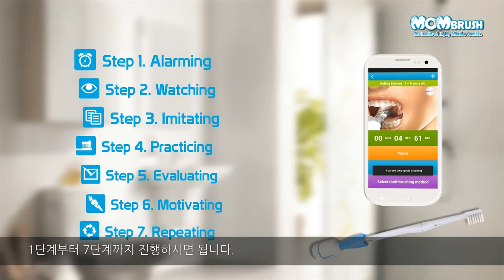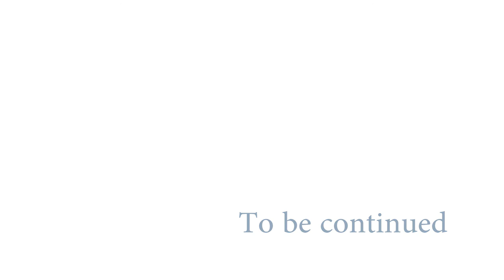"맘브러쉬", 효과적인 칫솔질 교육 및 올바른 칫솔질 습관 형성에 도움이되는 세계 유일의 시스템....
최근 대한민국 국민 10명 가운데 6명이 올바른 칫솔질 방법을 제대로 모르고 있는 것으로 조사되었습니다.
당신께서는 또는 당신의 자녀분들은 올바른 칫솔질을 알고 계시는지요?
또한 제대로 하시고 계시는지요?
"맘브러쉬" 시스템은 이러한 문제점을 해결하기위하여 만들어진 칫솔질 측정장치와 스마트 앱으로 구성되어져있습니다.

"맘브러쉬" 시스템은 화면에 나오는 3D 애니메이션을 보면서, 실제로 칫솔질을 따라하게되면 자연스럽게 칫솔질 방법을 배울 수 있고, 지속적으로 프로그램을 사용할 경우에 올바른 칫솔질 습관을 익힐 수 있는 간단하면서 효과적인 시스템입니다.
특히 7단계로 이루어진 습관교정 앱은, 기존에 구강보건 전문가들이 보건소, 초등학교, 대학치과병원, 치과병원 및 대학교 치위생학과에서 임상 또는 교육용으로 사용되어지는 전문가용 구강위생교육장치(Oral Hygieme Guiding system) 시리즈의 주요 기능을 일반인들이 가정에서 손쉽게 칫솔질 교육 및  칫솔질 습관 교정에 효과적으로 활용할 수 있게 최적화하여 개발되었습니다.
이렇게 "맘브러쉬" 시스템은, 약 십여년의 전문가용 구강위생교육장치(Oral Hygiene Guiding system)의 개발 경험 및 현장의 노하우 그리고 어머니의 따뜻한 사랑으로 탄생되었습니다.
"맘브러쉬"는 세계 유일하면서 가장 진보된 칫솔질 교육 및 습관교정 시스템입니다.

"맘브러쉬" 시스템은 크게 세 개의 시리즈로 나누어져 있습니다.
. "맘브러쉬 라이트" 앱 시리즈: 앱으로만 사용자의 칫솔질 교육 및 올바른 칫솔질 습관을 형성할 수 있도록 도움을 주는 앱입니다.
. "맘브러쉬 케어" 앱 시리즈: 맘브러쉬 라이트 앱이 건강관리자와 연결되어 건강관리자가 사용자의 칫솔질 데이터를 분석하고 피드백을 제공할 때에 사용자가 사용하는 앱입니다.
. 맘브러쉬 프로케어 앱 시리즈: 사용자의 칫솔질 습관을 측정할 수 있는 맘브러쉬 장치와 연결되어 게임형식의 사용자 교육 및 구체적인 습관 교정을 지향할 수 있는 프리미업 앱입니다. 맘브러쉬 장치와 연결될 경우에만 동작됩니다.

위 세가지 앱 시리즈 모두 각각 사용자의 연령 및 상태에 따라 적용할 수 있는 다양한 칫솔질 앱으로 구성되어져 있습니다. (7~9세용, 9세 이상, 30세 이상, 교정브라켓 장착환자용 앱으로 구성되어 있으며, 추가 전문가 칫솔질 방법은 지속적으로 개발되어질 예정입니다.)

본 "맘브러쉬" 시스템을 좀 더 상세하게 알고 싶으시면, 아래의 홈페이지를 참조하시기 바랍니다.
또한 에서 "맘브러쉬"를 검색하셔서, "맘브러쉬"를 무료로 체험하실 수 있습니다.

"맘브러쉬"는 당신이 사랑하는 이에게 고기를 잡아주기 보다는 고기잡는 법을 알려주시는 현명한 분이시길 기대합니다.
당신 그리고 당신의 사랑스런 가족들의 건강하고 자연스런 미소를 위하여.

"맘브러쉬 프로케어"앱에 대한 설명은 다음 동영상편에 소개해 드리겠습니다.